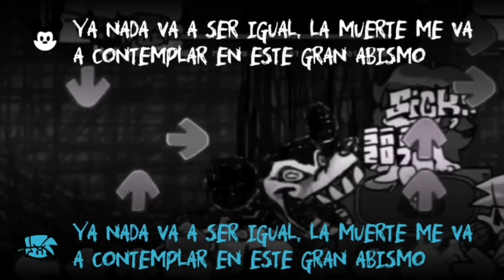REALLY HAPPY - Cover En Español - Sunday Night Suicide - FNF BF vs. Suicide Mouse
Hoy Es El Turno De Really Happy De Micke Mouse 😄 Muchos Lo Estaban Esperando Amigos XD
Espero lo Disfruten Y Lo Apoyen Como Lo Han Hecho Hasta Ahora En El Canal , Saludos A Todoss. 😄

GRACIAS POR EL APOYO PRESTADO HASTA AHORA MIS AMIGOS , DISFRUTEN DE UN BUEN FIN DE SEMANA .😄😄😄